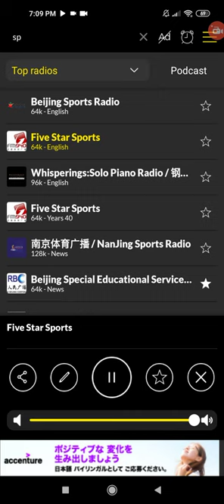July 24 2021- Chinese Radio(1)